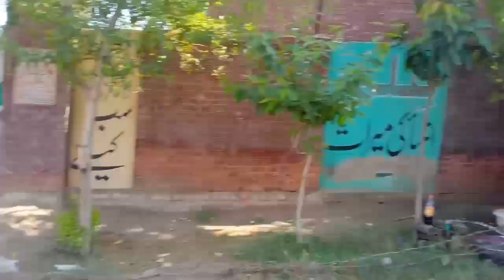گھر برائے فروخت تحصیل عارف والا ضلع پاکپتن میں روڈ کے ساتھ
زرعی رقبہ گھر پلاٹ دکان وغیرہ کی خرید و فروخت کے لیے ہمارے چینل کو سبسکرائب کریں 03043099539 whatsapp